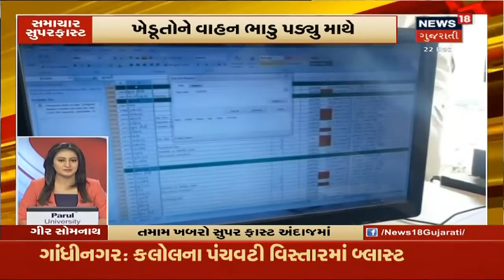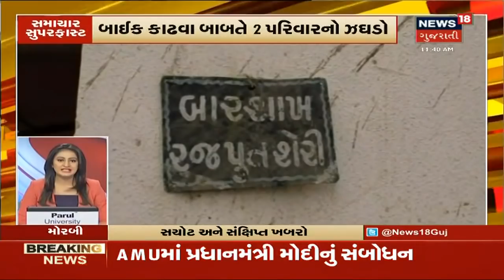સમાચાર સુપર ફાસ્ટ | 12 વાગ્યા સુધીના મુખ્ય સમાચાર | 22/12/2020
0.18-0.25  Ahmedabad થી London આવતી જતી ફ્લાઈટ 31 December સુધી રદ
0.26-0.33  London થી આવતા મુસાફરોએ RTPCR ટેસ્ટ કરાવવા પડશે, રીપોર્ટ આવે ત્યાં સુધી Airport પર બેસવું પડશે.
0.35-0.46  Britain થી Mumbai ઉતરેલા પ્રવાસીઓને quarantine કરાયા.